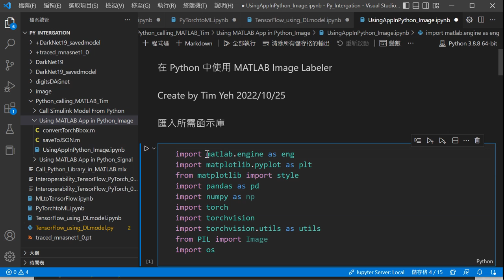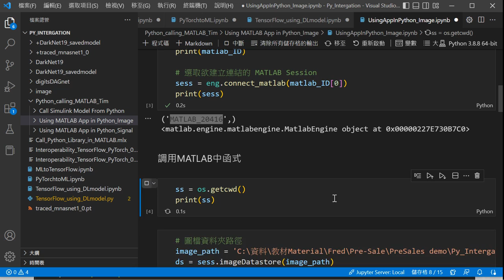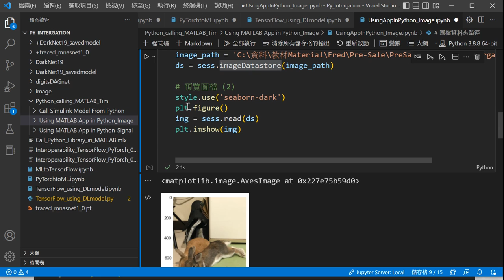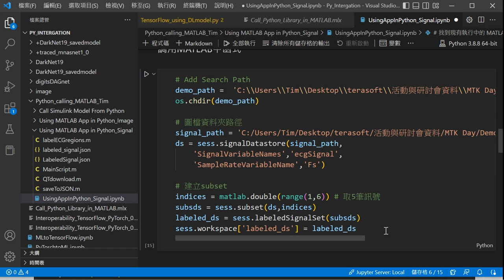MATLAB Integration(3) - 在Python中使用MATLAB